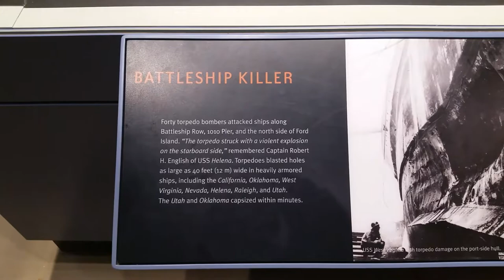Japanese Secret Torpedo Weapon Used to Attack Pearl Harbor, Honolulu, Oahu, Hawaii